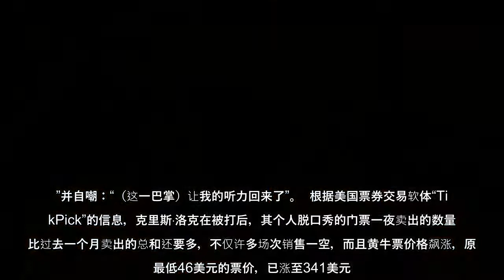挨史密斯巴掌 克里斯·洛克自嘲：听力回来了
挨史密斯巴掌克里斯·洛克自嘲：听力回来了